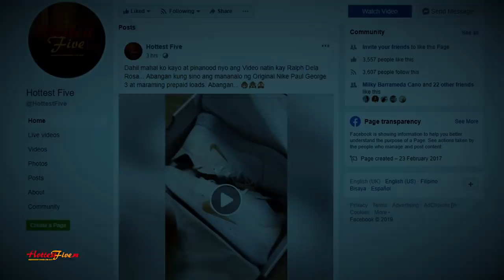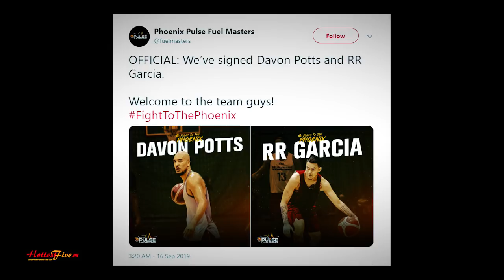ANG PAGBABALIK NI RR GARCIA! | SINALO NG PHOENIX FUEL MASTERS!